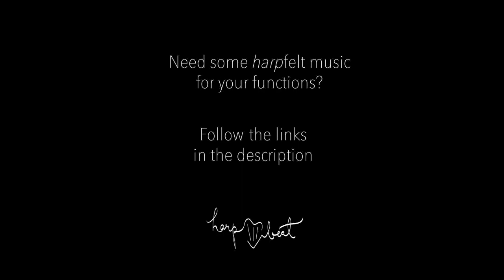Born This Way - Electric Harp and Loop Pedal Cover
Here is my cover of Born This Way by Lady Gaga with my electric harp and loop pedal!!

I play for all types of functions and events, including corporate events, community events, weddings and parties!